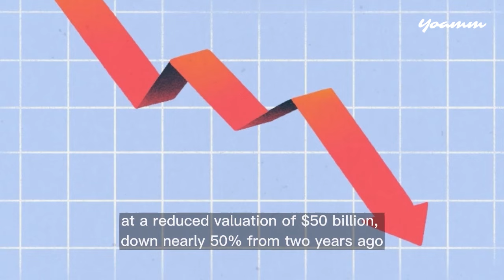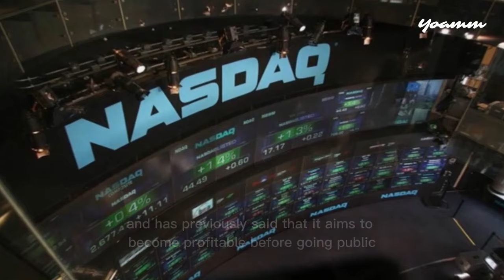Stripe now valued at $50B following $6.5B raise.